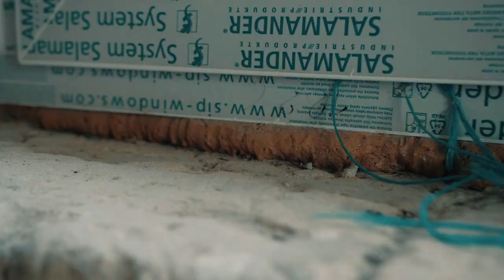Cum să faci un montaj la ferestre de calitate, si de ce am demolat și am înlocuit ferestrele ?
Va salut, prieteni!
 Cred că sunteți curioși … de ce am scos ferestrele vechi și le-am înlocuit cu altele noi, de ce trebuie tencuiți pereții înainte de montajul ferestrelor?
 Cum trebuie lipită banda de etanșare la fereastră, cum trebuie să arate un gheam pâna în podea și multe multe alte răspunsuri voi da eu astăzi în video-ul ce urmează.
 Faceti-va comod și vizionare plăcută!
 Și nu uitați dacă doriți să aveți ferestre de calitate știți de unde să le procurați!